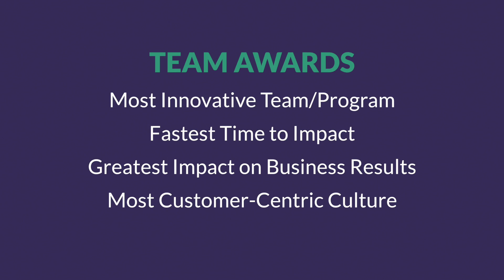Customer Success Hero Award Winners 2019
Highlights of the Customer Success Hero Awards winners for Totango's Customer Success Summit 2019 - Team Edition in NYC.

Congratulations to winners from Tyler Tech, Schneider Electric, Egynte, NTT, Monster, Autodesk, Bentley, Waystar, Trustpilot, SAP, Zoom